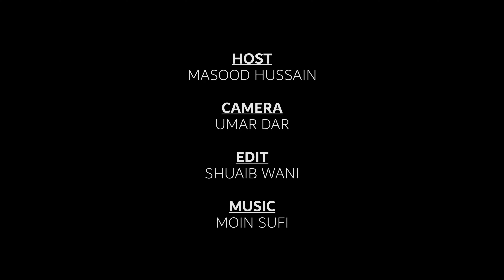Aaj Ki Mulaqaat | Season 1, Episode 3 | Advocate Badrul Duja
In KashmirLife TalkShow AajKiMulaqaat 1.3, watch MasoodHussain talking to BadrulDuja, Advocate at JammuandKashmir HighCourt who has been handling cases of Juveniles abdonedhildren and disabled individuals. He explains why installing cradles at specific spots will prevent infant murders and cruelty